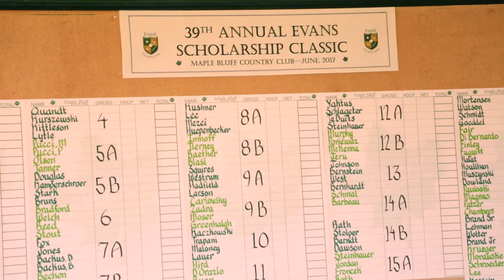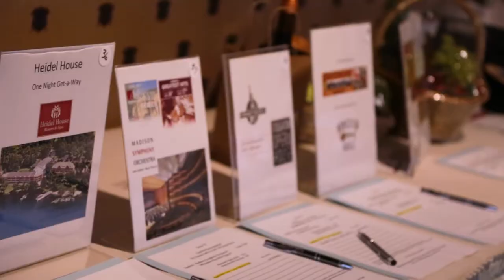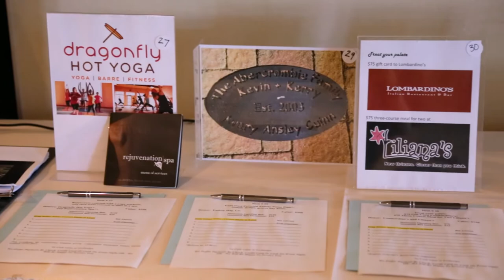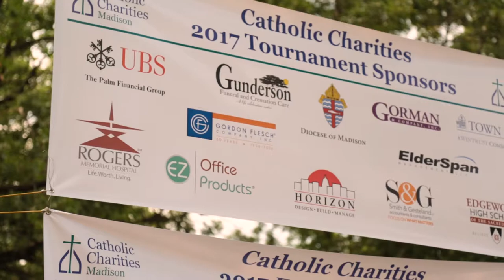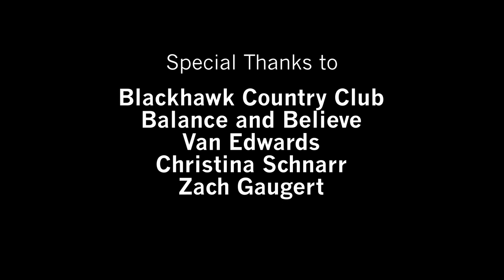Tee to Green - Season 2 - Episode 9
In this episode, we get the chance to talk with John Kaczkowski (President and CEO of WGA), Michael Lee (Director of the Evans Scholar Program and Alumni), Daniel Romero (Evans Scholar Recipient), and Jackson Fonder (President and CEO of Catholic Charities), as well as a Pro Tip from Derek Schnarr and a Fitness Tip from Christina Knott Schnarr, the Fitness and Wellness Director at Balance and Believe Foundation.